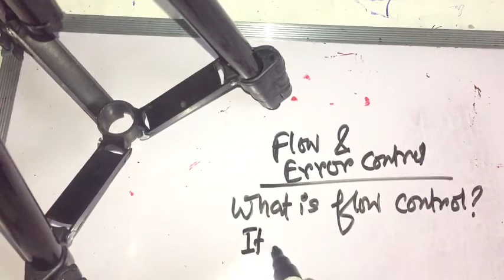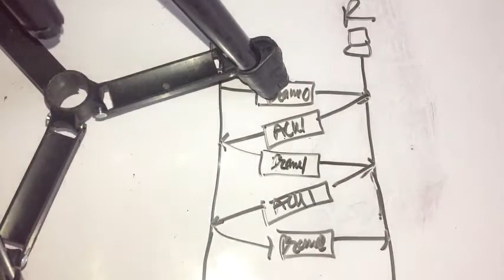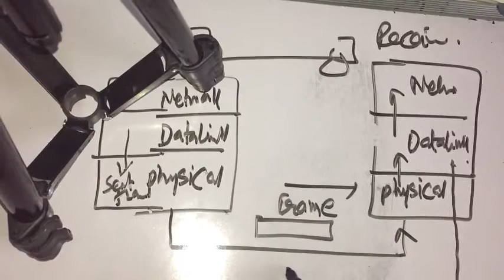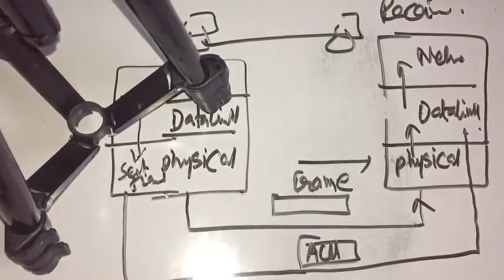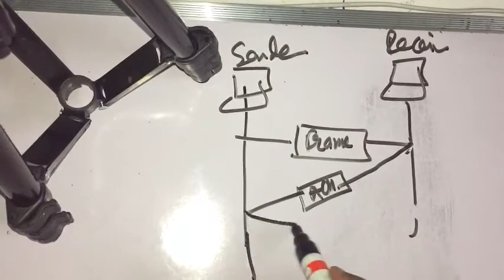Network::Flow and Error control part1